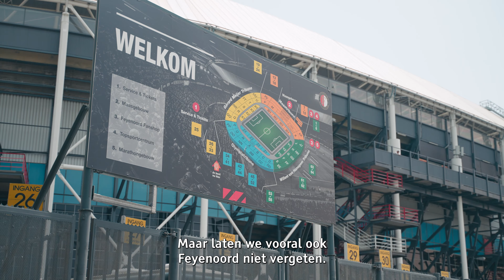Ga mee naar Rotterdam-Zuid | Ooms Makelaars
Makelaar Daniël neemt je mee naar de tofste nieuwbouwprojecten van Rotterdam-Zuid. Of je nu in het groen wil wonen of nabij het centrum. En of je nu wil genieten van luxe, rust en ruimte of houdt van het stadse leven: Zuid heeft alles. We nemen je mee naar projecten die recent zijn opgeleverd én projecten die nog in verkoop komen, met zowel huur- als koopwoningen. Rotterdam-Zuid heeft veel te bieden en de kans is groot dat jouw droomwoning erbij zit. Want de echte woonparels vind je op zuid.

Interesse in één van de projecten? Neem een kijkje op Ooms.com voor meer informatie.